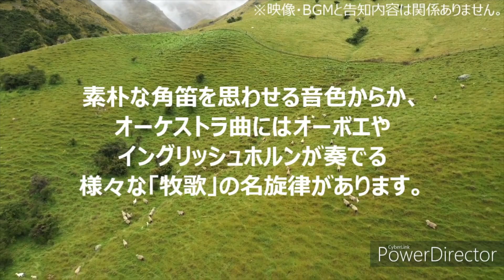ウジェーヌ・ボザ／プロヴァンスの羊飼いたち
演奏：橋本律子（オーボエ）、高沢葉子（コールアングレ）
Kapelle Winds 2023　東京アカデミッシェカペレのメンバーによる室内楽コンサート
2023年9月17日（日）17:30開演
東京・ルーテル市ヶ谷センター
入場無料